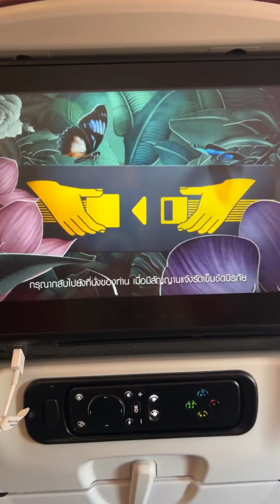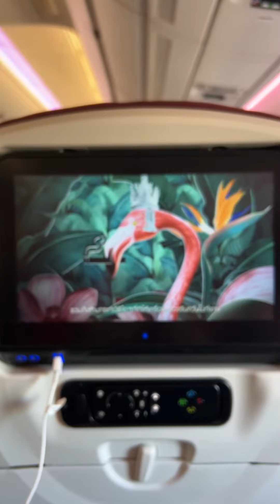그리웠던 타이항공 안내방송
3년만에 타본 타이항공이네요~^^